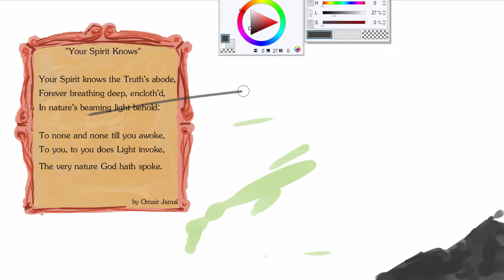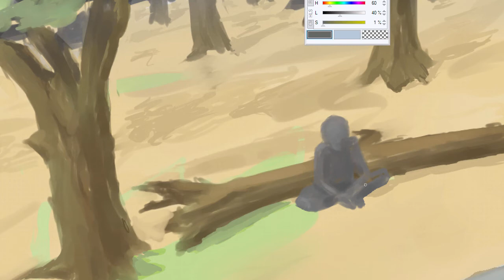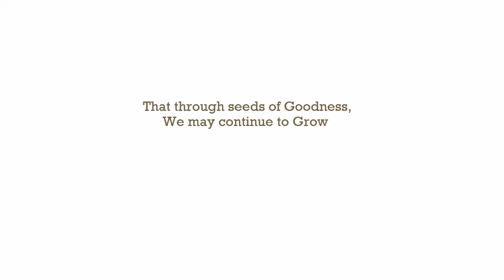"Your Spirit Knows" Poem & Painting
This is a poem entitled "Your Spirit Knows." There's also a digital painting to accompany it. This is just meant to add something good to the world, and I hope you find it beneficial, however amateur it may be :)

The painting is sped up and edited to shorten.

Music legally used via stock music files provided by Camtasia.